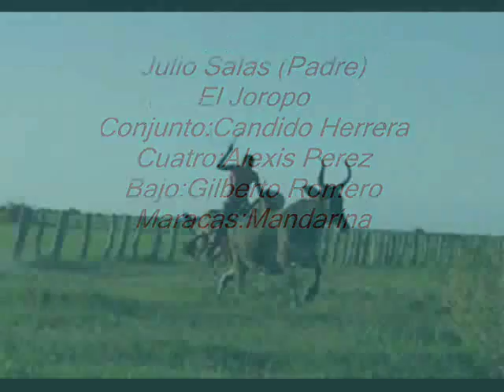EL GABAN DE AGUA BLANCA JULIO SALAS: EL JOROPO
JULIO SALAS(PADRE)
EL JOROPO
CONJUNTO:CANDIDO HERRERA